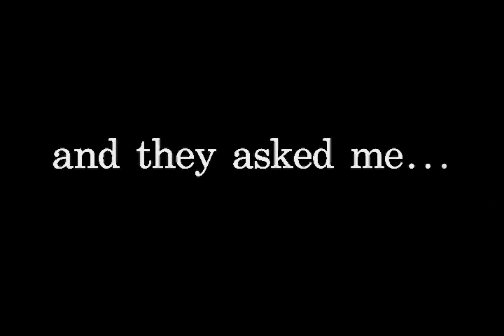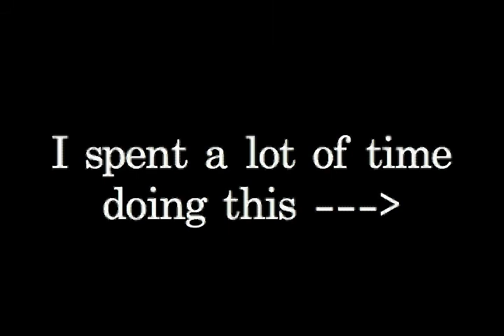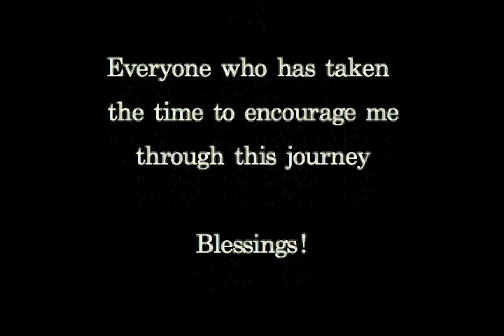new slide show